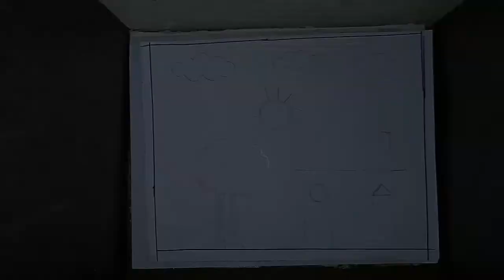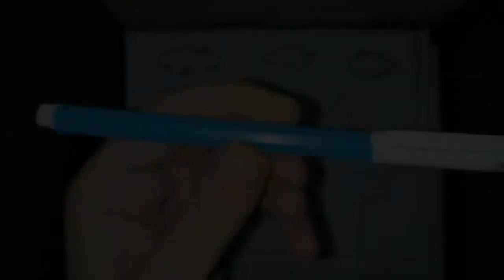Kids Painting House